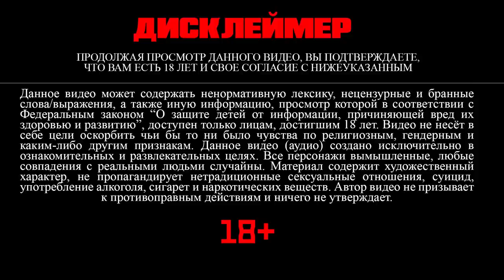Мертвые цветы 18+ | Глава 18 | Писатель снов | Bangtan Boys (BTS) | Вигуки | Мужская озвучка фанфика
Следующая глава в сб 15:00

Автор аудио не пропагандирует нетрадиционные отношения, озвучивает таковые не с целью пропаганды, а с целью создания художественной истории. Музыка из озвучки фанфика